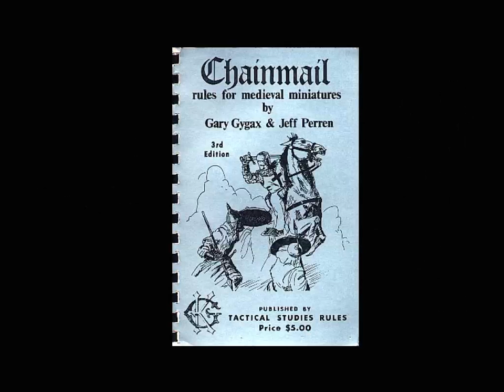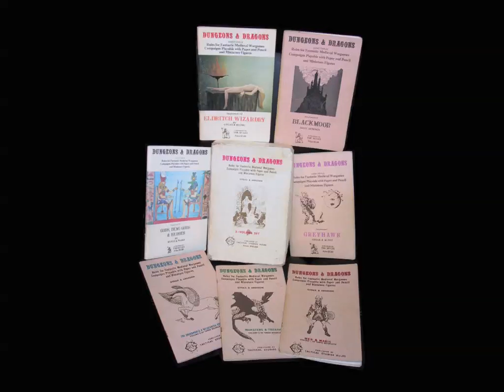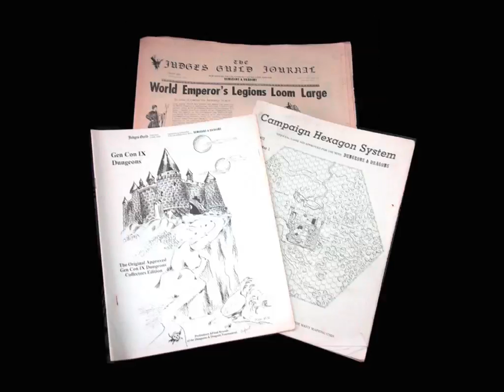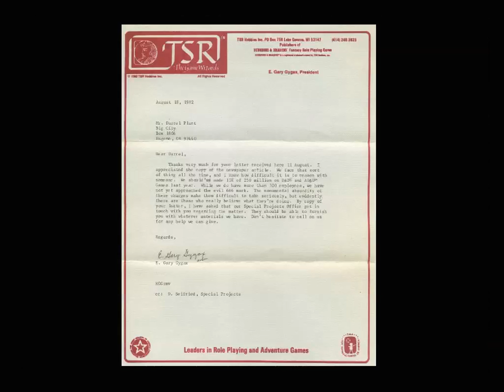Chainmail and Church Groups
How the Ignite presentation was SUPPOSED to go.